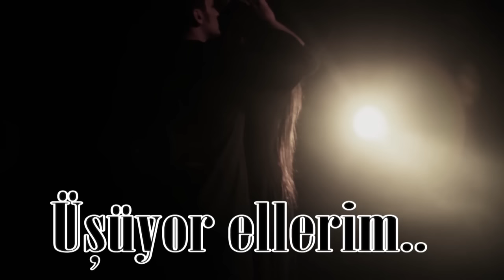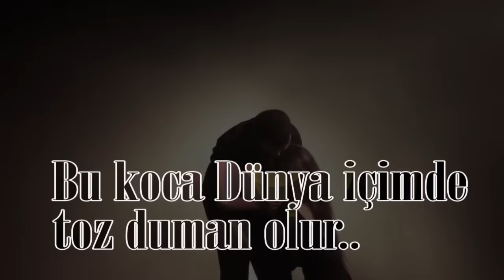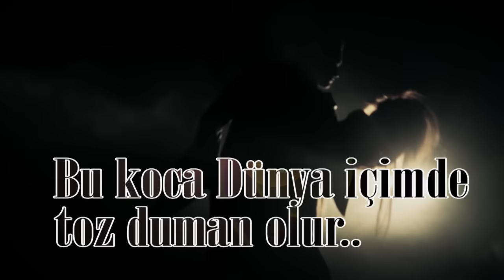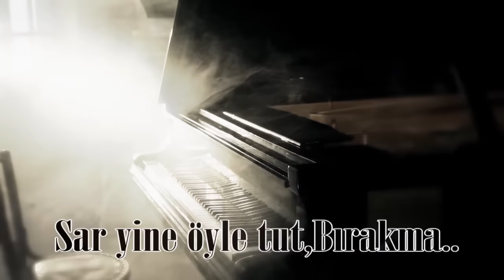Grup Nara - Ne Olur Gitme - Karaoke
Düzenleme : Hüseyin Çebişçi
Video Yönetmeni : Bayram Tunç

Grup Nara'nın ilk stüdyo çalışmasından Halil Erten'in anısına ilk video klibi.

İlk Albüm ''Hayaller Odası'' SEKİZ etiketiyle tüm müzikmarketlerde.

Yapım : Sekiz Müzik Yapım
Yapımcı : Sertaç Ekiz

Gitme Ne Olur Gitme Üşüyor Ellerim

Gitme Sen Gidince Üşüyor Ellerim

Sensizlik Acı Veriyor Boynu Bükük Öksüz Kalbim

Sen Gidince Aşka Kısır Sancılar Gözlerimde

Yağmur Olur Şarkılar Bu Koca Dünya içimde

Toz Duman Olur Her Sokakta Alev Alev Yangınlar Çıkar

Aç Kollarını Sar Yine Öyle Tut Bırakma

Sev Beni Delicesine Kimseye Verme

Canımıda Yakma Çok Severim Güzelim

Ben Deliyim Sen Kusuruma Bakma

Ah Yanıyor Yüreğim Ne Olur Beni Anla